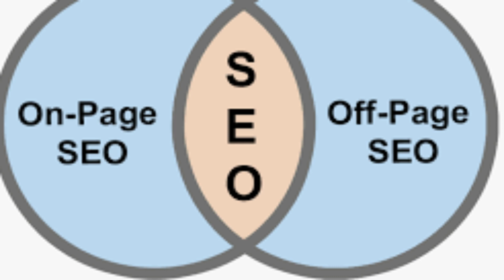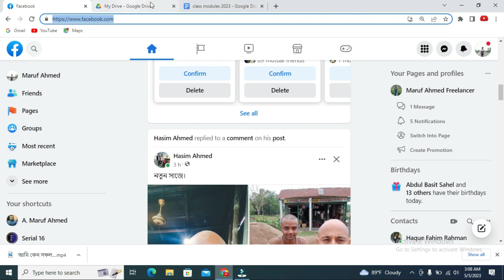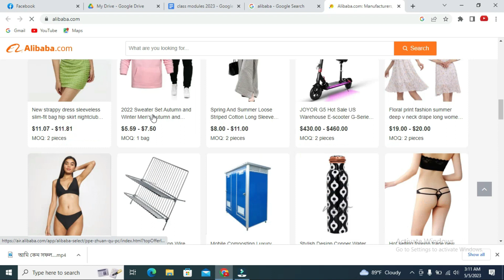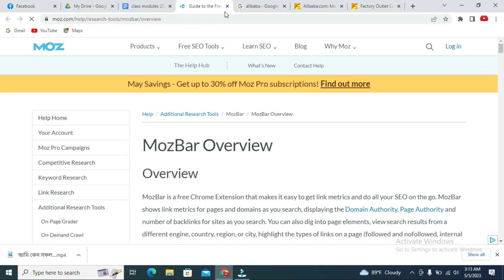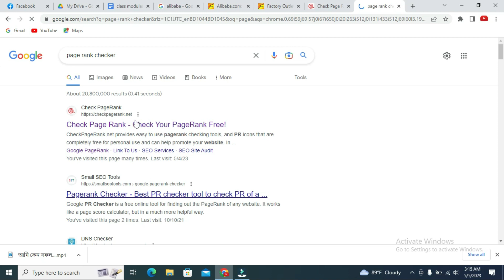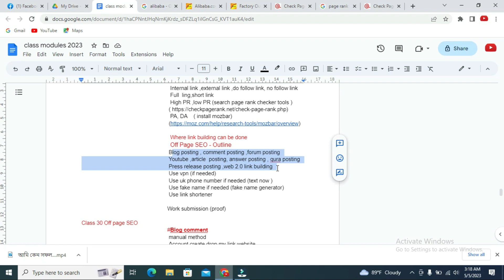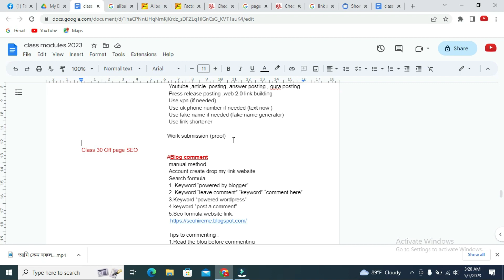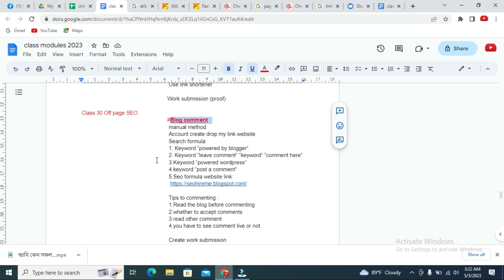Off Page SEO কি? কোথায় করবেন কিভাবে করবেন? সব ধারনা এক ভিডিওতেই।